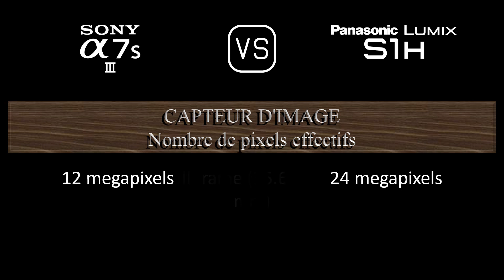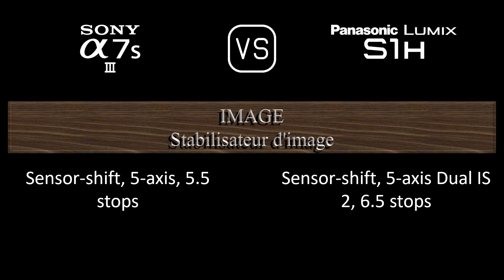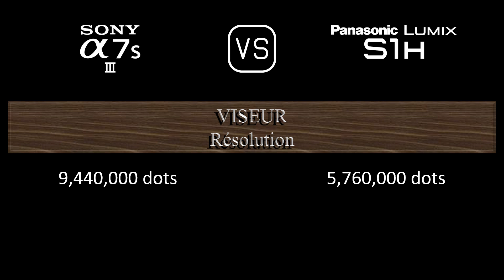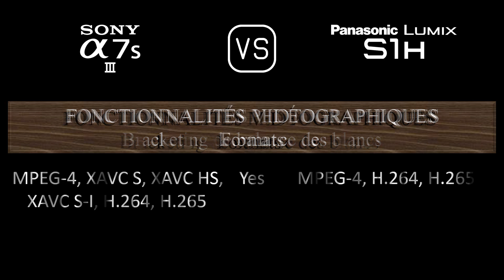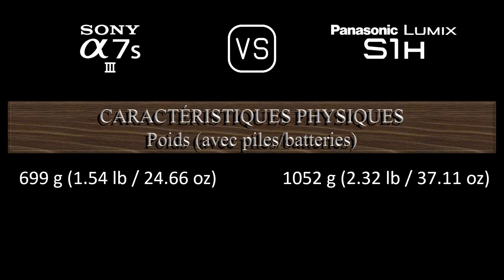Sony A7S III vs. Panasonic Lumix S1H: Une Comparaison de Caractéristiques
Cette vidéo fournit un aperçu des fonctionnalités du Sony A7S III et du Panasonic Lumix S1H dans une comparaison de caractéristiques (comparison of specifications).

00:24 LANCEMENT
00:32 BOÎTIER
00:41 CAPTEUR D'IMAGE
01:05 IMAGE
01:21 OPTIQUE ET MISE AU POINT
01:50 ÉCRAN
02:10 VISEUR
02:26 FONCTIONNALITÉS PHOTOGRAPHIQUES
03:27 FONCTIONNALITÉS VIDÉOGRAPHIQUES
03:43 STOCKAGE
03:47 CONNECTIVITÉ
04:16 CARACTÉRISTIQUES PHYSIQUES
04:36 AUTRES CARACTÉRISTIQUES